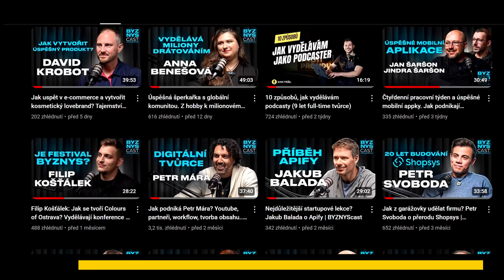Lukáš Hejlík: Jak vyhořet? Otevřete si vlastní bistro. | PROTI PROUDU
Food blogger, herec a člověk, který se živí svými koníčky - Lukáš Hejlík. Lukáš je autorem projektu scénického čtení Listování a Gastromapa Lukáše Hejlíka, kde můžete najít tipy s místy, kde se dobře najíst a napít.

Jak se mu povedlo propojit jeho koníčky a udělat z nich podnikání? Popovídali jsme si o projektu Listování, herectví a také Gastromapě. Jaké s ní má dál plány a jak mu vydělává? Jak poznat skvělou restauraci nebo kavárnu? Co podle Lukáše chybí české gastro scéně? Řeč přišla také na podcasty, kterých Lukáš poslouchá nespočet a na hacky v plánování volného času a práce.

Chceš jet se mnou a s posluchači Proti Proudu v březnu na Fuerteventuru? Jóga u moře při západu slunce, kytary v písečných dunách, společné surfování nebo hlídání dětí?
A mrkni na můj druhý podcast BYZNYScast - @dantrzil8

0:00:00: Z koníčku podnikání
0:04:06 Projekt listování
0:08:57 Jak skloubit víc projektů najednou?
0:12:43 Food bloggerství
0:15:25 Jen pozitivní recenze
0:18:01 Je gastro drahé?
0:21:46 Jak uspět v gastru?
0:23:09 Fine dining
0:28:40 Jak si vybrat restauraci?
0:34:30 Jak gastromapa vydělává?
0:39:51 Byznyscast a Fuerteventura
0:42:16 Gatro hobíci
0:45:35 Lukáš a herectví
0:51:50 Podcasty
1:03:43 Jak strukturovat a plánovat?
1:08:15 Spokojenost ve vztahu a vděčnost
1:12:50 Poděkování